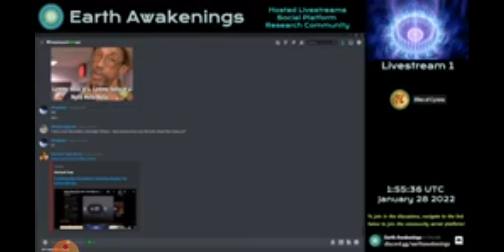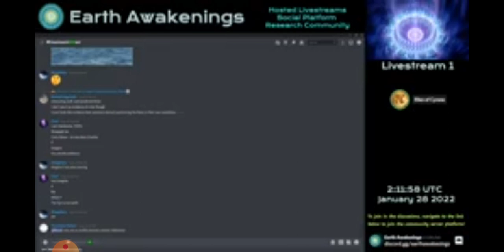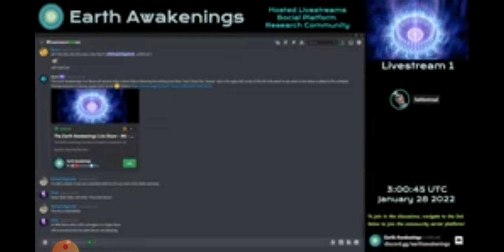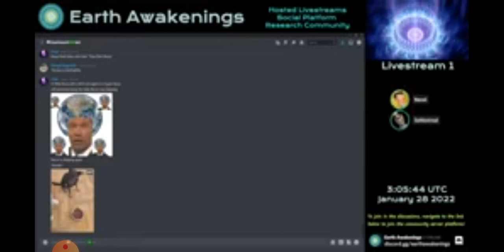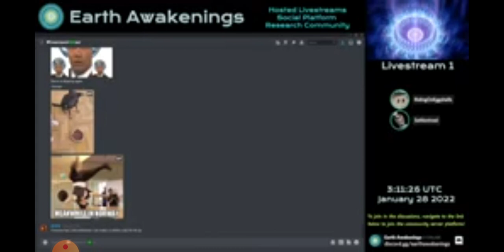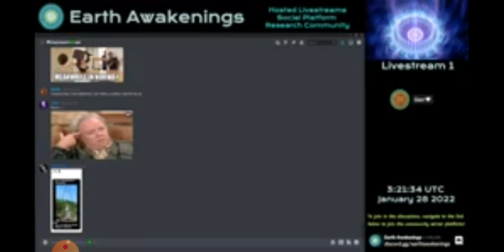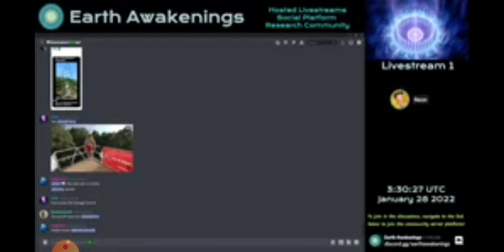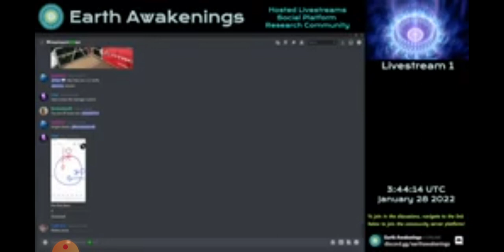Baller Sophistry on Geo's. Brenda, Kosho, Ridding on eggshells, Bacon (Tilted verticals)